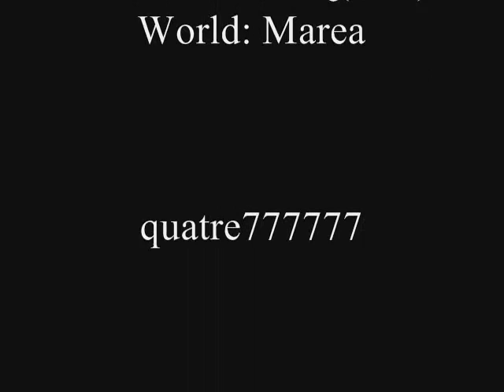Rohan Marea Half Elf Mobility Pirhtaed Clan Techno Viking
In this video I try to show off my mobility buffs in the MMORPG Rohan.
Step 1-Summon Pet
Step 2-Activate Lvl 5 Sprint Buff
Step 3-Activate Mount
Step 4-FLYYYYYYYYY!